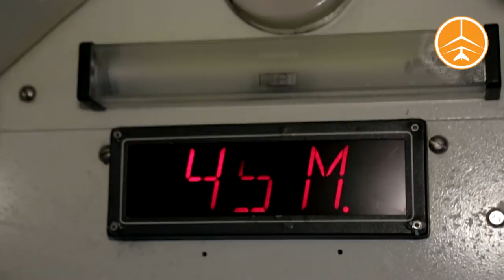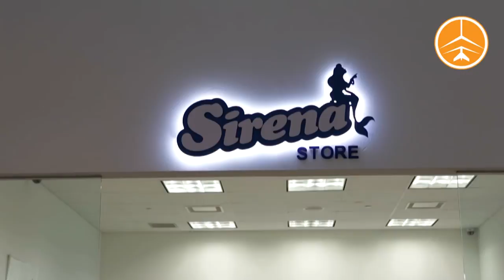Гуам. Территория релакса (Guam - relax territory)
Совместный проект компании "Авиачартер-ДВ. Благовещенск" и амурского журналиста Игоря Агеенко, получившийся в виде фильма о тропическом тихоокеанском острове Гуам (США). В программе рассказывается о наиболее важных аспектах для российских туристов, которые хотят поехать сюда и, зачастую, даже в интернете не могут найти хоть какой-то дельной информации об острове. Какая погода? Куда поехать и что стоит обязательно посмотреть? Особый акцент в программе сделан на экскурсии и личном опыте россиян.

Отдельно и даже настоятельно рекомендуется послушать советы начальника русского турсектора на Гуаме Оксаны Бейнс (вторая половина интервью), чтобы не попасть в неприятности.